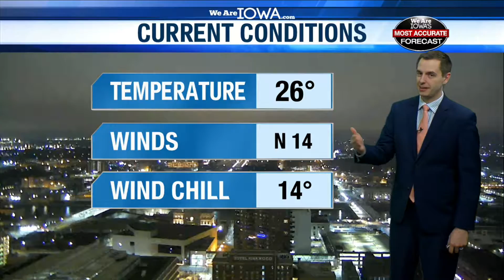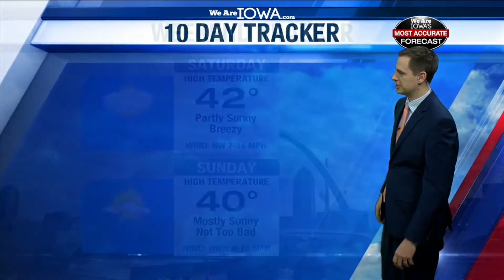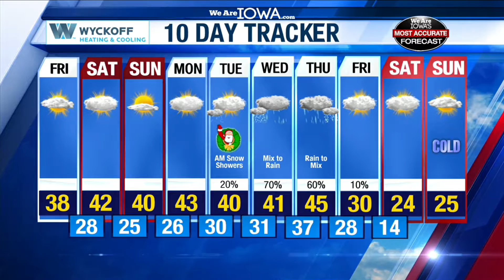December 21 Forecast